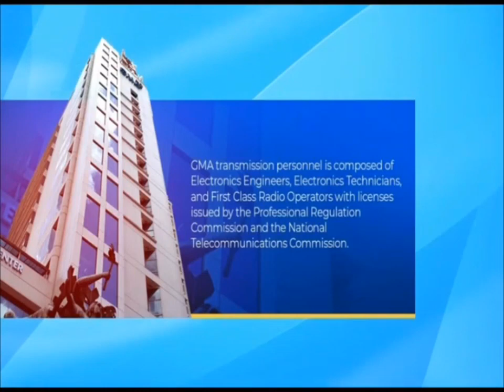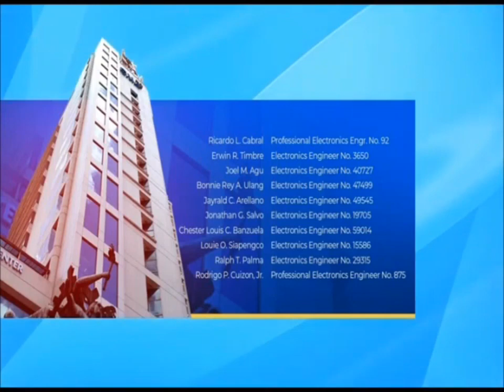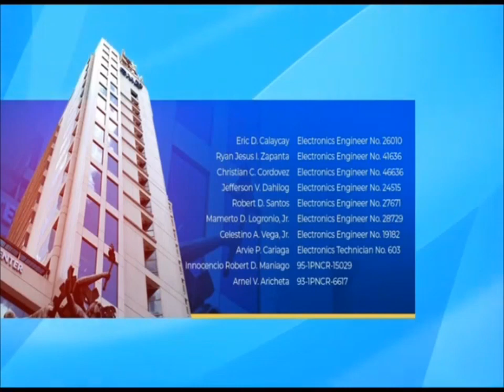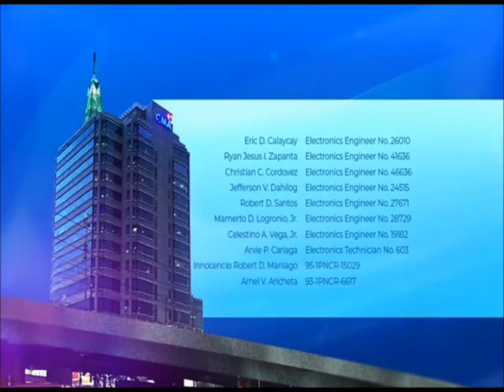GMA 7 2024 Station Notice Sign ON/OFF (Version 3)